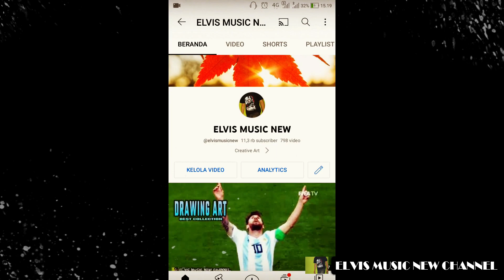BIKIN PANIK DENGAN ATTACK SPEED❗️GAMEPLAY SUN TERBARU❗️KILL 6 BONUS 1X TRIPLE KILL❗️1X DOUBLE KILL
zGameplay Sun Mobile Legends 6 Kill 2 Mati 9 Support 1x Triple Kill 1x Double Kill